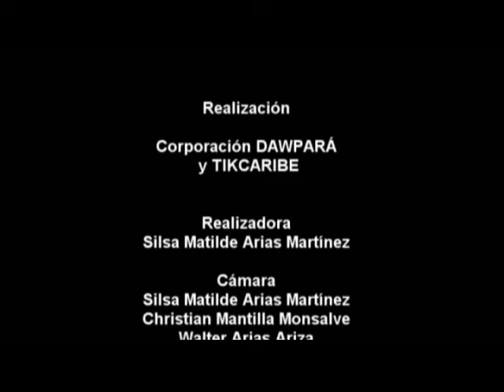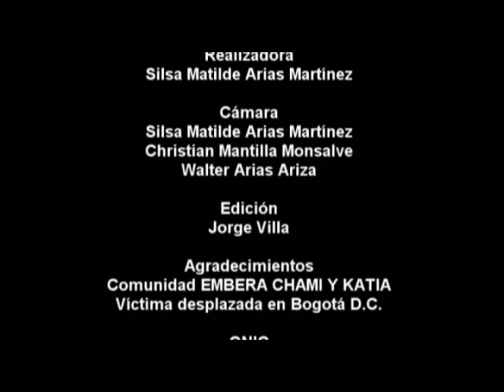EMBERA WEB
Situación de la comunidad Emberá Katio y Chami víctima desplazada en Bogotá, Julio 2012.